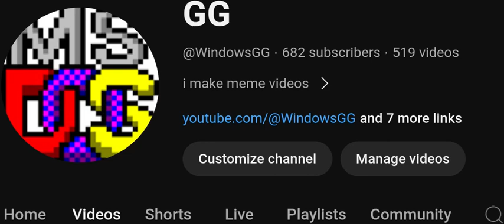Wait? Is That...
yep
yep